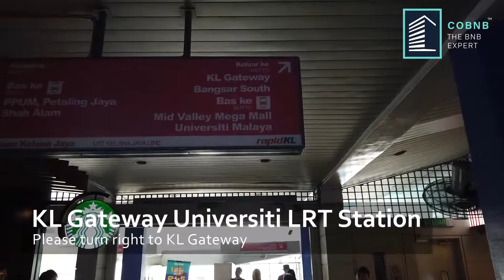Check- in at KL Gateway | Cobnb Malaysia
KL Gateway has captured the essence of what an urban escape should be. Relaxing, cheery and convenient, you’ll love this cozy home located within walking distance of shops, eateries and KL Gateway Mall.

Cobnb Malaysia, Top Bnb Operator in Malaysia